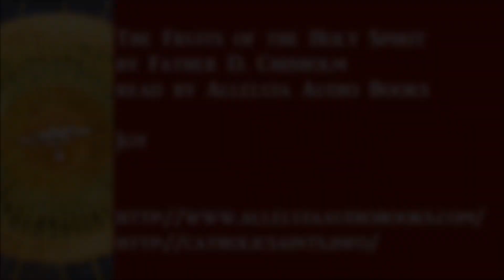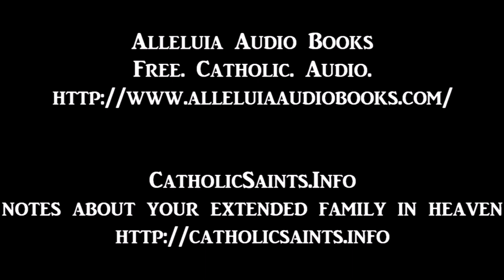The Fruits of the Holy Spirit, part 2 - Joy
The Fruits of the Holy Spirit
by Father D Chisholm
read by Alleluia Audio Books
part 2 of 12 - Joy

Learn about the Fruits of the Holy Ghost (Charity, Joy, Chastity, etc) taken from the lives of the Saints, holy writings and parables.  The excerpts are taken from the Catechism in Examples which was a book that became widely popular over the entire English speaking Catholic world. Although it was originally intended to instruct children it became the favorite reading of families, used by teaching orders, read by the Clergy and even had a copy of it ordered by Pope Leo XIII for the papal libraries (along with a special approbation and blessing). We hope that this audiobook becomes a valuable aid to Catholic home school Families, and anyone who instructs children. The short stories on the Catholic Faith are captivating enough to keep a child’s attention and are full of the light of Christ to inflame their hearts and intellects with the love of God.